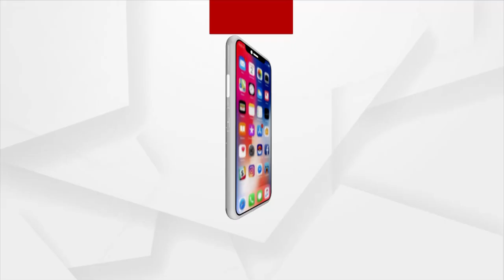ଆଠଗଡ଼ରେ ମାତିଛି ବାରହା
ଆଠଗଡ଼ରେ ମାତିଛି ବାରହା । ନଷ୍ଟ କରୁଛି ଚାଷ ଜମି ଓ ଫସଲ । ଫଳରେ ରାତି ଉଜାଗର ରହୁଛନ୍ତି ଗ୍ରାମବାସୀ । ରାତି ତମାମ ହାତରେ ଠେଙ୍ଗା, ଟର୍ଚ୍ଚ ଓ ଟିଣରେ ଶବ୍ଦ କରି ବାରହାକୁ ଘଉଡ଼ାଇବାକୁ ଚେଷ୍ଟା କରୁଛନ୍ତି ।